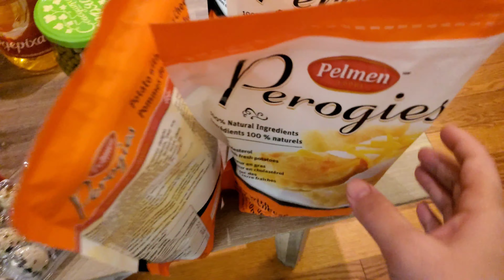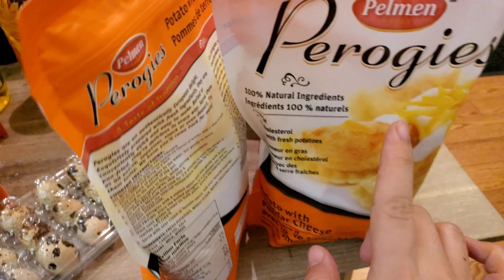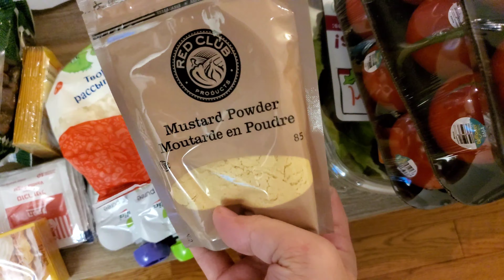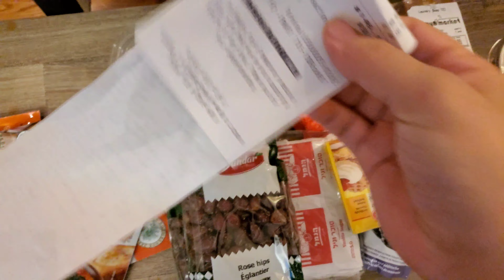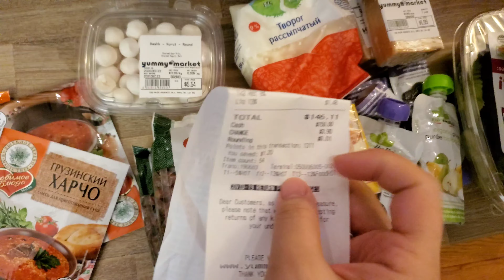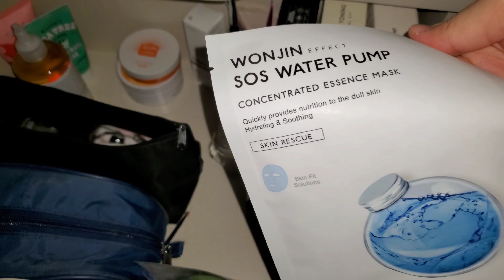❗Rossiyadan podarok junatishdi🎁 (Kutilmagan sovga) Sochlar uchun niqob oldim zametkaga olamiz✅//